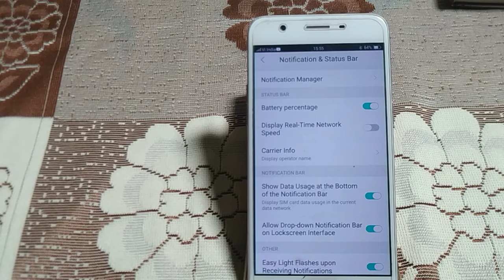how to turn on show battery persentage oppo Neo 7